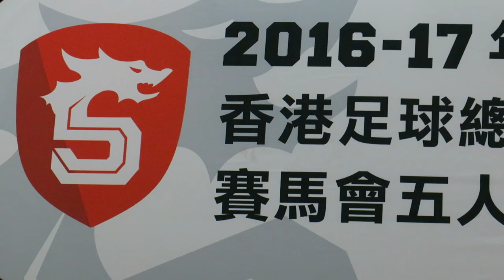理文流浪vs晉鋒(2017.1.23.香港五人足球甲組聯賽)精華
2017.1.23.石硤尾體育館 21:45 理文流浪(藍) 0 : 3 晉鋒(白)